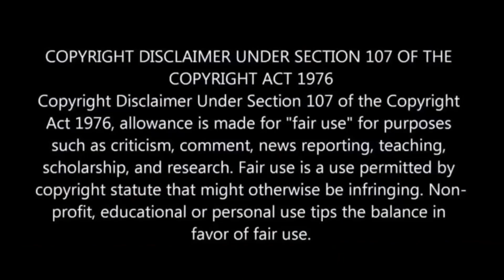Unhuman Savages Vs School Student | Mystery/Thriller | Movie Review/Plot In Hindi & Urdu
Unhuman Movie Explained In Hindi & Urdu
All Movies Insight Hindi, channel provide hindi voice over Movies Hidden Explanation. don't worry about language problem, We explain about movie hidden story.

Explaine in Hindi Movies
Explained in Hindi Movies
Explained Animated movie
Explained in Hindi Film
Movie Hidden Explanation
Explained Film explanation in Hindi